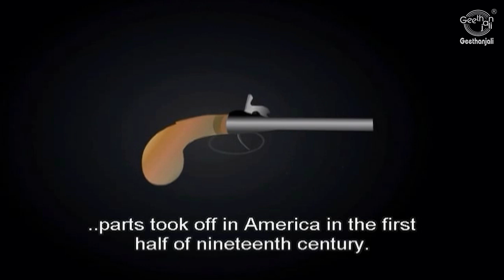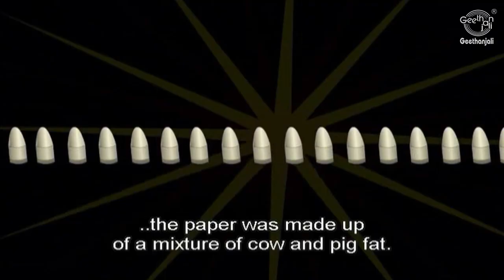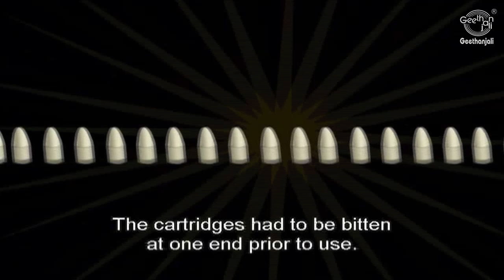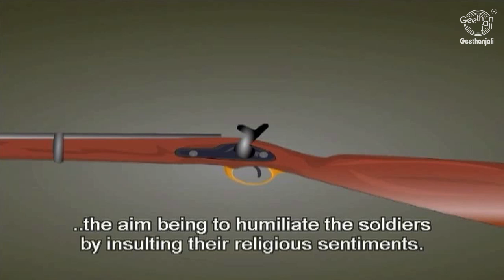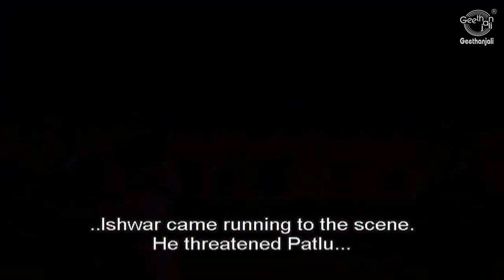Mangal Pandey & The Sepoy Mutiny - Full Movie - Animated Stories for Kids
MANGAL PANDEY -
Mangal Pandey, an ordinary sepoy in the employment of the British became a great hero when he rebelled against their tyranny. The First War of Independence (1857 – 1858) was the first widespread uprising against the rule of the British. There were many who fought in that struggle which was belittled by the British as the sepoy mutiny. But the seeds of the revolt were cast by Mangal Pandey, a quiet soldier who fought with courage and determination against British atrocities. Mangal Pandey was a solider in the 34th Regiment of the Bengal Native Infantry of the English East India Company. Pandey was born in the village of Nagwa in district Ballia (Uttar Pradesh). He jointed the English East India Company’s forces in 1849 at the age of 22. Pandey was part of the regiment and fought its officers to protect his dignity and self-respect. At a time when the British seemed invincible, Mangal Pandey courage made him fight them. The result was a mutiny against the British army, which spread to many parts of India. This animated story brings to life the bravery and daring of the great Indian soldier who sacrificed his life for the motherland.

mangalpandey animatedstories cartoon shortstoriesforkids englishstory - Mangal Pandey & The Sepoy Mutiny - Full Movie - Animated Stories for Kids